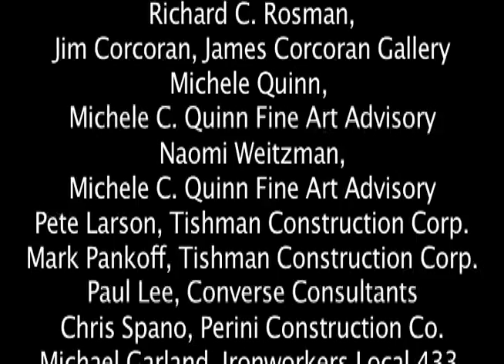Nancy Rubins Big Edge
Installation at City Center, Las Vegas
2009

Video shot by Michael Rudnick